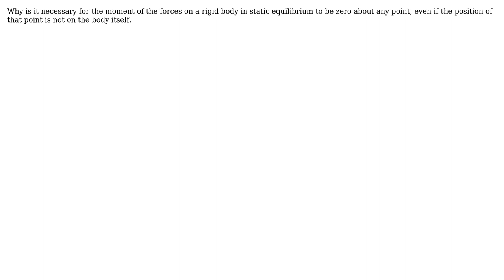Why is the moment of forces on a rigid body in static equilibrium must be zero about any point,...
Engineering: Why is the moment of forces on a rigid body in static equilibrium must be zero about any point, even if the position of that point is not on the body?

With thanks & praise to God, and with thanks to the many people who have made this project possible! You are responsible for your own actions.